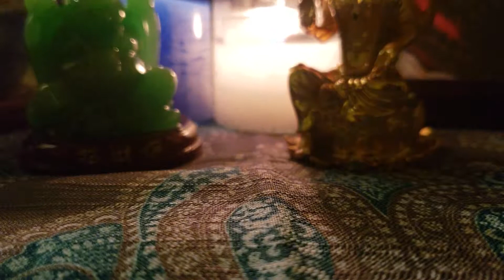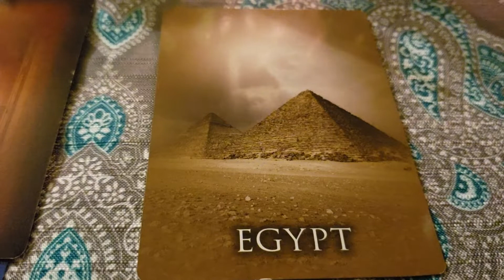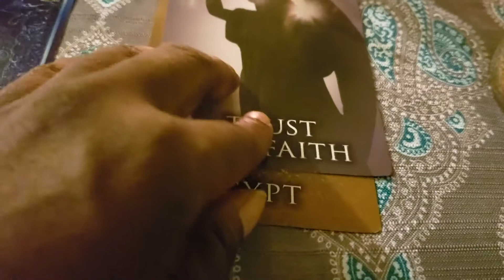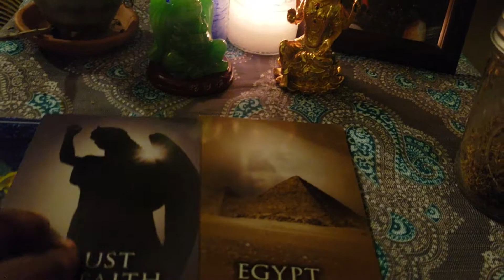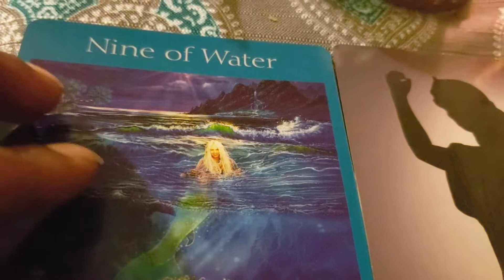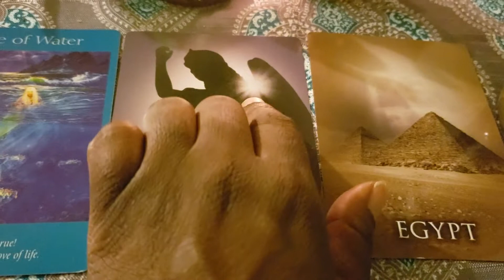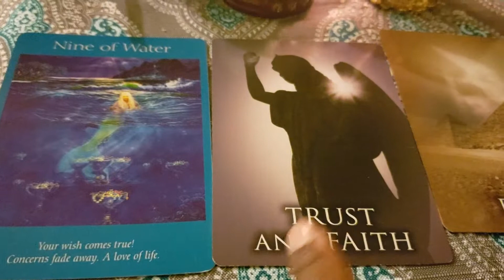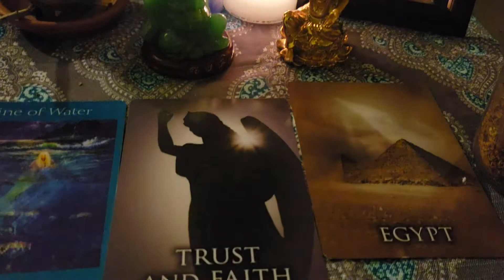Scorpions Past Life Spiritual Reading for June 9th-15th 2018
Anubis, Adam, Aphrodite of the world, we need your strong force of a 3rd eye, to unlock your strength and humanity's once more. For more intuitive knowledge seek out sistas:  Sunshine Tarot, Love and Light Tarot, and Strength and wisdom Tarot. Till we meet again, I love you, see you on the other side.😊